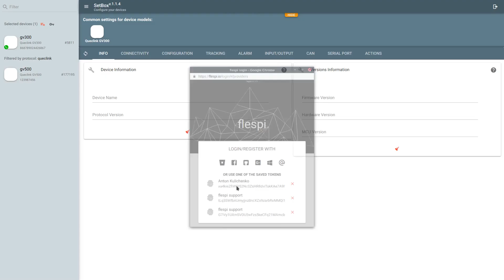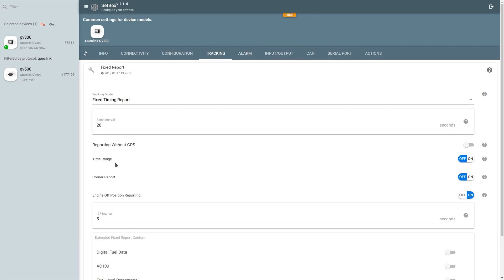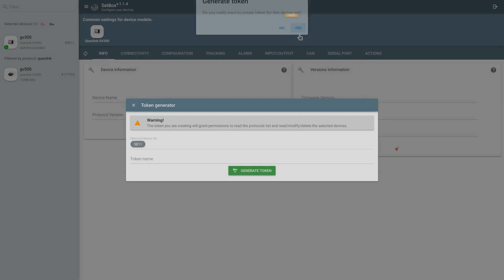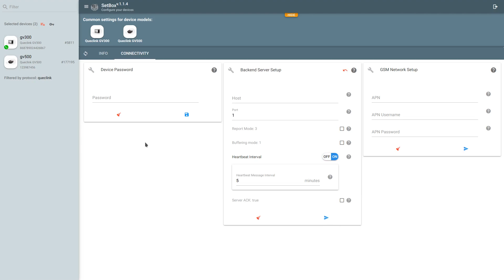SetBox - universal GPS tracker configurator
Today we’ll be talking about SetBox - a universal configuration tool for GPS tracking devices.

Previously it was possible to configure a device by clicking on the device card in the flespi panel or via API.

What’s so special about Setbox?

SetBox is a separate application dedicated to device management that you can share with your hardware team and not worry about them having access to other flespi platform functionality.

And it has a few nice additional features as well. Let’s see now see it live.

with your flespi token, you get the list of all devices registered for your flespi account.

Pick the device you want to set up in the left column and you’ll get all its available settings here on the right.

All settings are logically grouped in tabs. And inside the tab you have the specific parameters you can configure.

When you’re done changing values, you need to send the setting update to the device. You can do so by clicking the arrow button.

If the setting supports configuration via SMS, you can use the SMS button to send the setting update. Obviously, the device should have the sim-card installed and the phone number specified in the flespi device configuration.

Now let me point out some unique features of the Setbox tool.

First, pay attention to the Create token button here. Use it to generate a token for a subset of selected devices only. You can then copy a link and give it to the interested person. And they will get access to configure these devices. Like this.

Let’s move on to another feature. As you might have noticed, when you pick a device, the list is automatically filtered to show only the devices by the same manufacturer (in our case Queclink). This is done to only leave the potential candidates for the bulk update. And the settings list is also filtered to leave only the common settings for the selected devices - as you can see gv300 and gv500 have just a few settings in common. Then you do the same as when configuring a single device - change the setting values and click Send.

That’s all for now. Spend a few minutes to try Setbox and see everything for yourself. Bye.